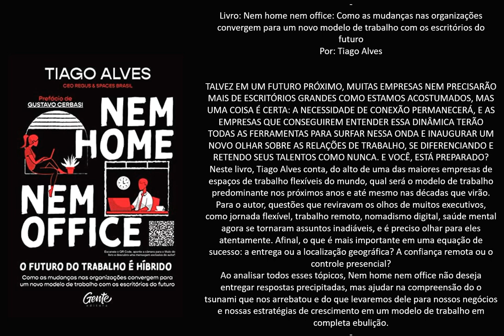Livro: Nem home nem office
Livro: Nem home nem office: Como as mudanças nas organizações convergem para um novo modelo de trabalho com os escritórios do futuro
Por: Tiago Alves